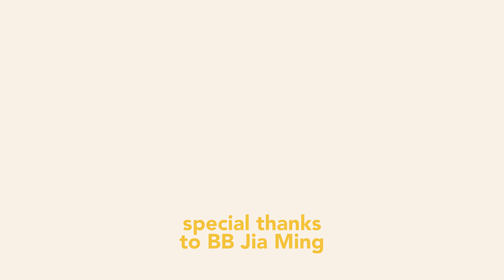The Open Minded Designer (ft. Joseph & Jia Ming) - Twenty Minute Tea (Season 03 | Episode 02)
This week on the show, we sip on…

The big question: What do we think being open minded is? Inviting to join in the very interesting discussion, we have guests Joseph and Jia Ming, the pair both graduates from the course of Visual Communication.

In the social media age, designers and audiences alike are bombarded with all sorts of ideas and content. How do we find ourselves in all this noise, and find our own voice. What does it mean to have conviction, at the same time, the ability to hear an alternate view? These are things that are paramount in learning to become an “Open Minded” Designer.

Truly, If I were to put a word in for this episode myself, I think it is one of the most “Big Brain” episodes to date! So strap and enjoy the banter!